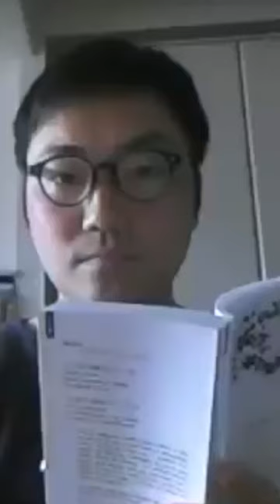MIKE COACCI - HUMAN (Official Homemade Music Video)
This is the Official (Lockdown era) Music Video for Mike Coacci new single "Human" released for REC106 Records

Edited by Noon Multimedia

"HUMAN"  Written and Performed by Mike Coacci
Drums by Igor Piccioni
Mixed and Mastered by Raffaele Petrucci at REC106 Studio

HUMAN

I
I won’t lose myself
I’ve been so mad
Wasting my own life
Back
On a cross road again
It’s your choice my friend
To be or to tell me a lie

I’m dazed and confused
Who’s telling me the truth?

I don’t wanna be chained
and frustrated by my ego
Ain’t no need of the preachers
so outdated as your heroes
Present is a gift
World is more than this
We gotta stay human
Human human

I woke up in my bed
A step away from hell
At the end of times
My  mind is overwhelmed
I can’t take a breath
God damn tell me why

I don’t wanna hear the news

Human human